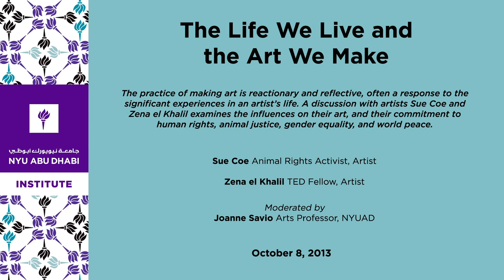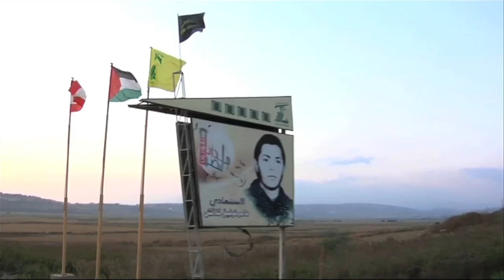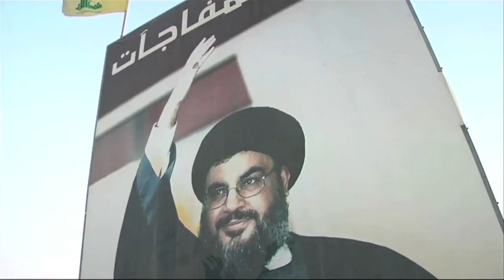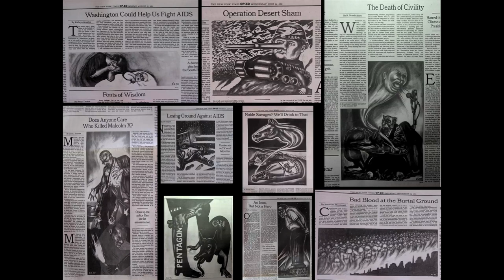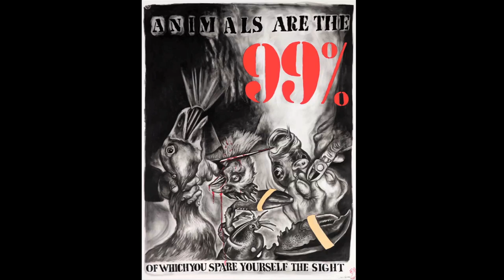The Life We Live and the Art We Make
The practice of making art is reactionary and reflective, often a response to the significant experiences in an artist’s life. Those deeply private or public moments contribute something essential to the formal structure and themes in an artist's work. A discussion with artists Sue Coe and Zena el Khalil examines the influences on their art, and their commitment to human rights, animal justice, gender equality, and world peace.

Sue Coe
Animal Rights Activist, Artist

Zena el Khalil
TED Fellow, Artist

Joanne Savio
Arts Professor, NYUAD